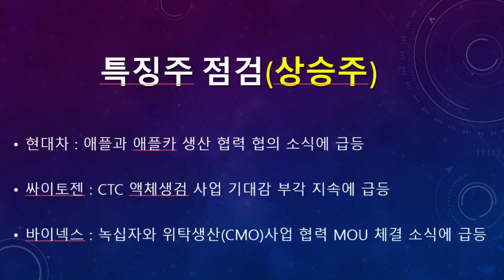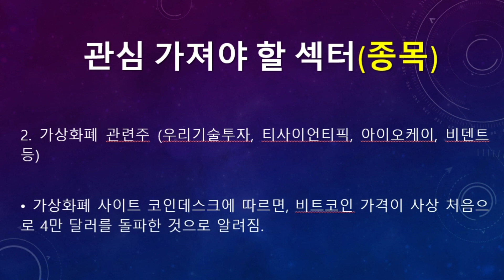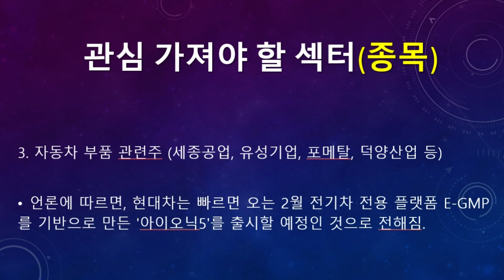미리보는 1월 11일(월) 탑픽종목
▶ 미리보는 1월 11일(월) 탑픽 종목 탑픽 종목에 대한 동영상입니다.

▶ 1월 11일(월) 증시일정 (돈되는 주식캘린더 앱)